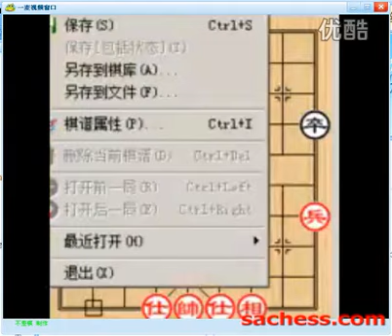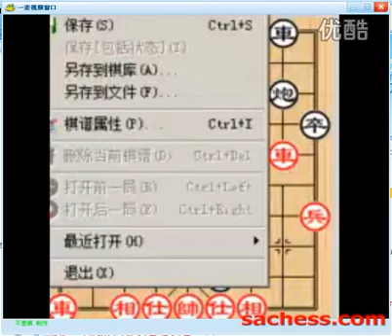0007.优酷网-欣欣讲棋 中炮对屏风马左马盘河黑右横车的变化开局讲座.mp4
0007.优酷网-欣欣讲棋 中炮对屏风马左马盘河黑右横车的变化开局讲座.mp4